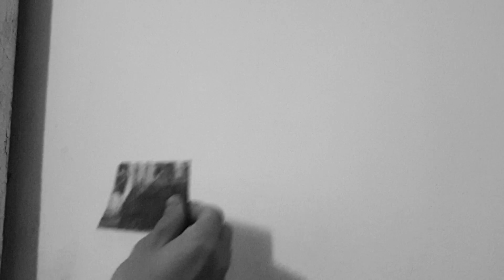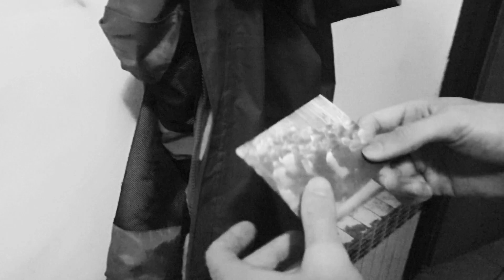MRK KOZALA za VUKOVAR